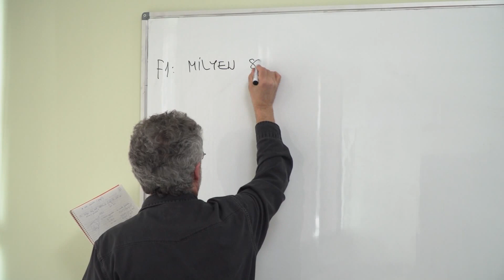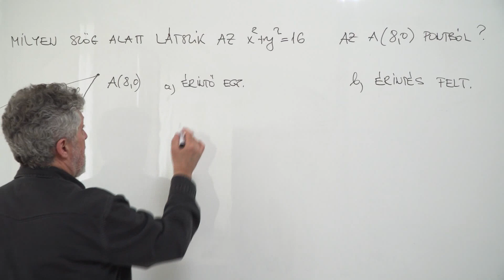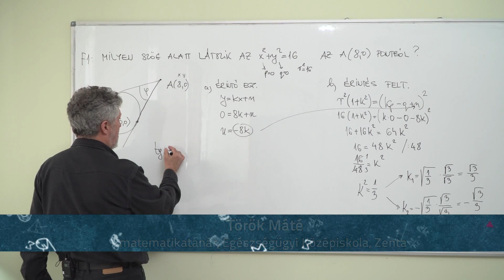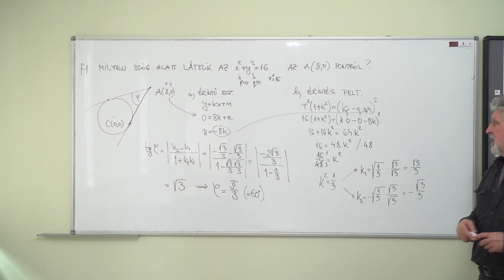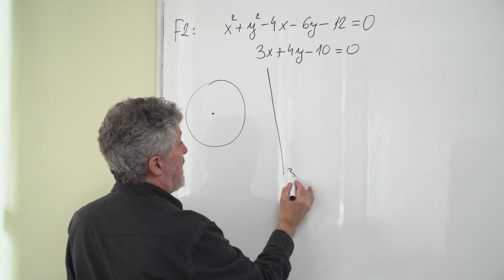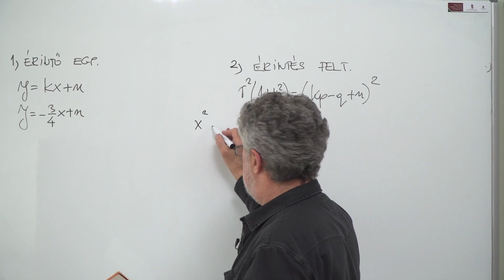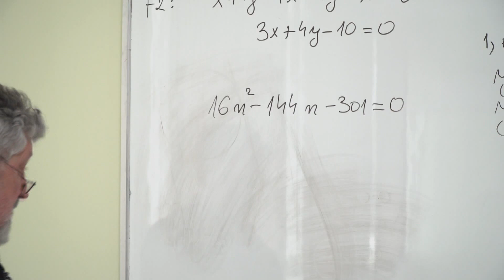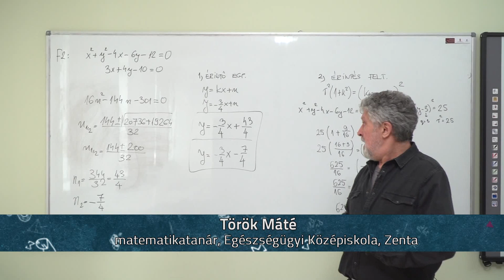A kör érintői - gyakorlás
Tanár: Török Máté